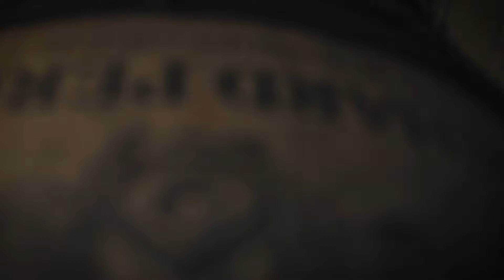Nightjar på Tweed 2019 (Highland Park & Roku Gin)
Tony Pescatori från Nightjar gästar på Tweed i Stockholm. Med Highland Park och Roku Gin